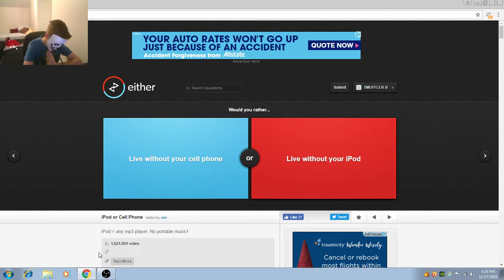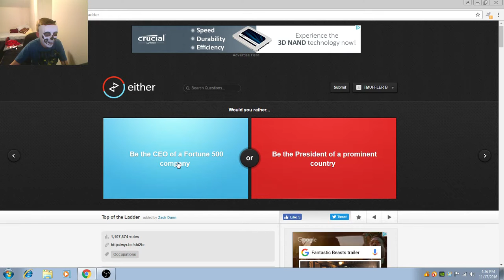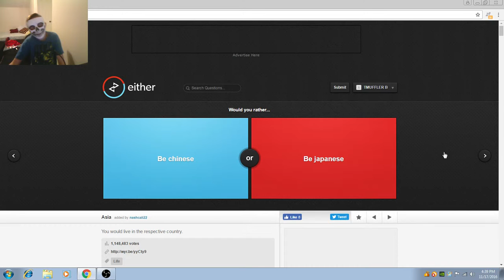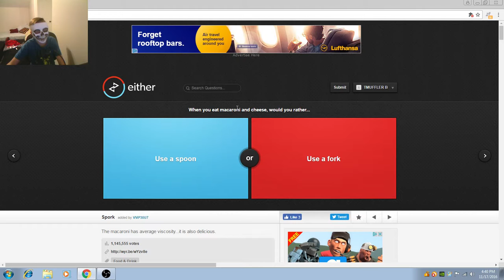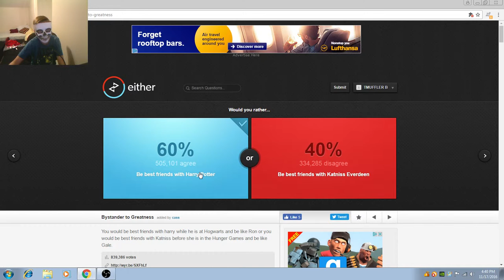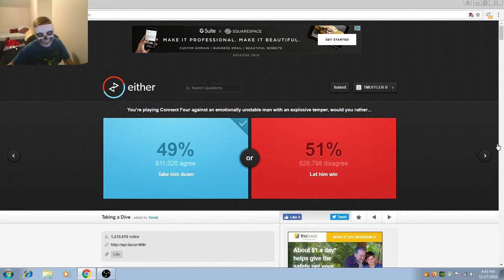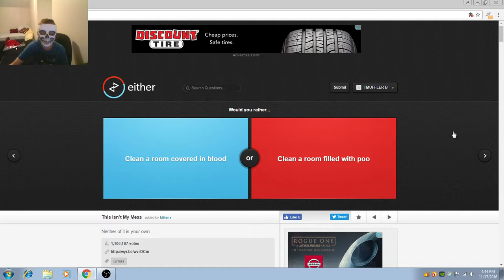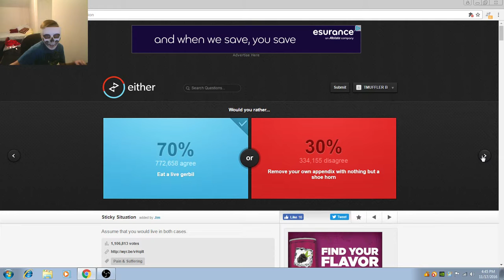Would you rather challenge!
Check this link out if you want to go to the